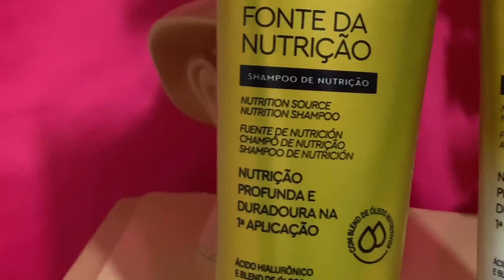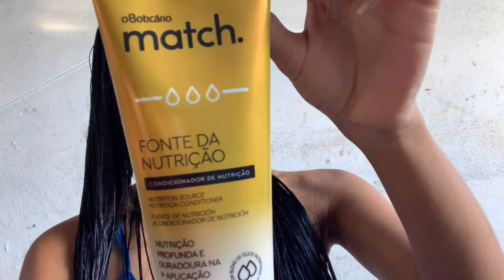RESENHA LINHA MATCH FONTE DE NUTRIÇÃO OBOTICÁRIO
EU TESTEI A LINHA MATCH FONTE DE NUTRIÇÃO E MOSTREI O PASSO A PASSO PARA VCS ESPERO MUITO QUE VCS GOSTEM.SE TIVEREM ALGUMA DÚVIDA ME FALE NOS COMENTÁRIOS.ME CONTE O QUE VCS QUEREM VER AQUI.BJS